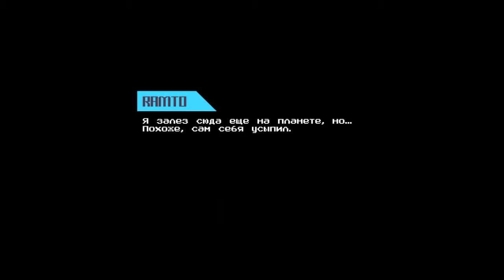Tardy #1 СЛОЖНО!!! (без комментариев)